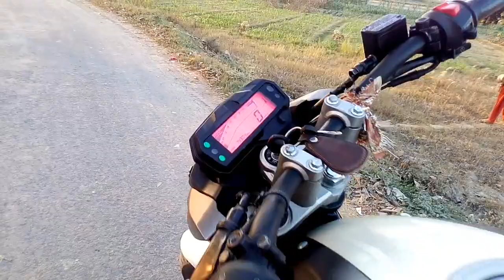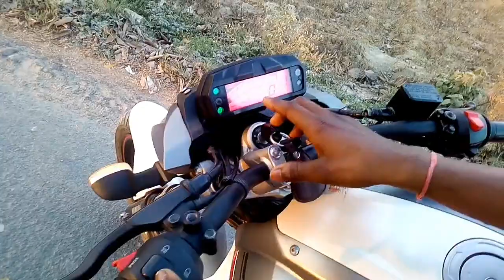Yamaha fzs,cresh safety feature.